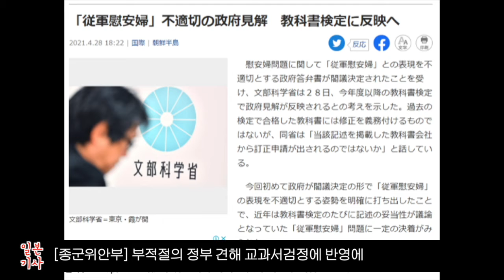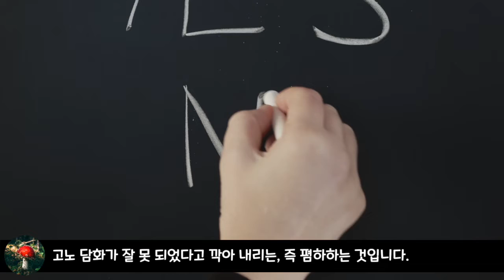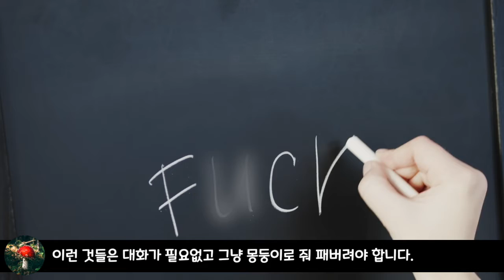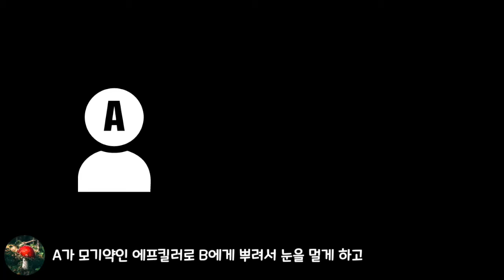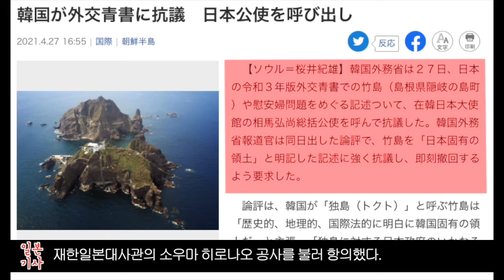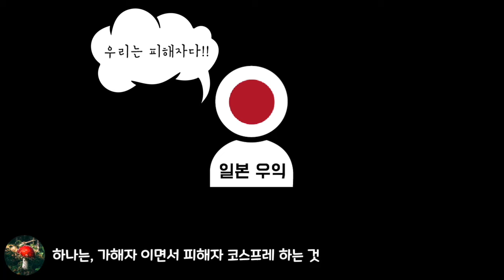[일본뉴스] 역사도 땅도 다 자기네 마음대로 하겠다고 하는 일본의 야욕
역사도 땅도 전부 자기네 원하는 것으로 하 말겠다는
일본 우익과 일본 대가리들이 쓴것 같은 기사

정말 대단한 나라다...
아니, 일본 원래 배려가 심할 정도로 친절한 나라 아니에요??